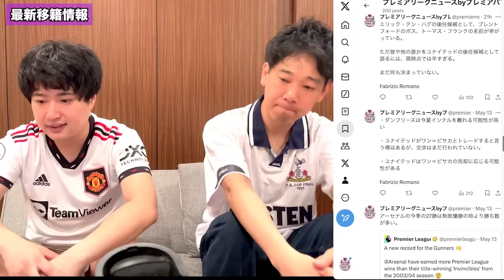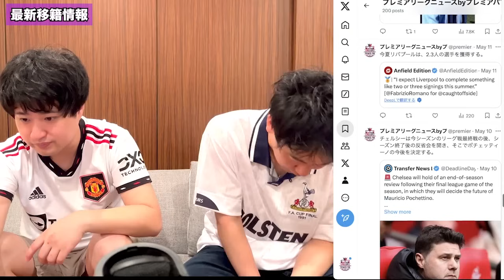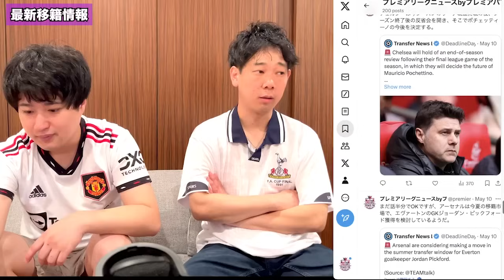玉突きでプレミアリーグ移籍市場が活性化しそうです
●津田のサッカー漫才
マルセイユ漫才「マンチェスターユナイテッド」 - YouTube